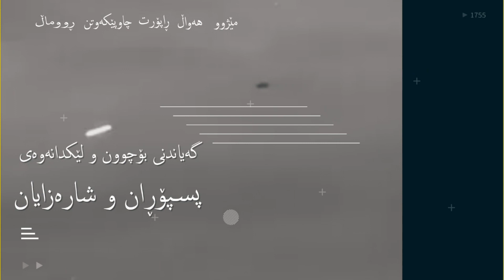گەلاوێژ کەمانگەر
کەمپەینی بەرنامەی ڕوانگە بۆ پشتیوانیکردنی هونەرمەند ناسری ڕەزازی